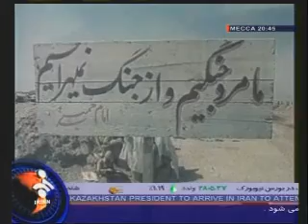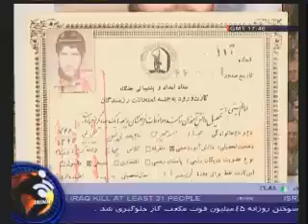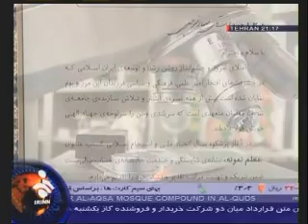Life of a Wounded Veteran of Iran-Iraq War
As the real axis of evil (AIPAC+NEOCONS+ZIONISTS) attempts to distort & falsify history, Iran ("Land of Aryans") & its people continue with their daily lives.  Contrary to false information put out by the axis over the Zionist-influenced mass media, Iran is a fascinating civilization as represented by the complex patterns of their colorful Persian rugs; the perfect architectural symmetry of their blue-tiled domes; their selfless rescue of the Jews from destruction by Babylonians 2700 years ago (Esther 9:20-22), and now, wearing the Palestinian Keffiyeh, in another selfless stand for new victims of aggression.

To obtain a fascinating window through which more of Iran can be seen without the misinformation & deception of the Zionist-dominated mass media, search google for your local "Iran TV satellite" installing company. For under $400, U will have a 24-hour non-AIPAC-tainted English news, movies, and more than 100 other international channels with no monthly subscription.
Bosnia Turkey Kuwait Bulgaria Kosovo Albania Saudi Arabia Qatar Oman Palestine Egypt Sudan Jordan Pakistan Kurdistan Azari Armenia Uzbek Turkeman Dari Krgyz Arab Bulgaria Germany France United Kingdom England United States Canada Sweden Spain Algeria Tunisia Morroco Libya Dubai Yemen